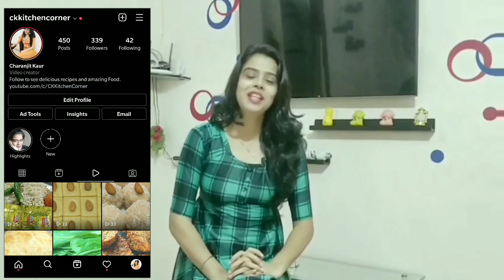4 in 1 Recipe | आसान ट्रिक से मलाई, मक्खन,घी,पनीर बनाये | Malai, Butter,Ghee, Paneer from Milk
4 in 1 Recipe | आसान ट्रिक से मलाई, मक्खन,घी,पनीर बनाये | Malai, Butter,Ghee, Paneer from Milk

My Gears, Equipments:

DSLR Camera
Studio Lights
My Mobile
Mixer Grinder
Non Stick Set
Pressure Cooker